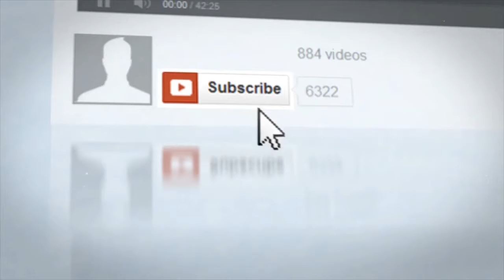Nivida Geforce GT710